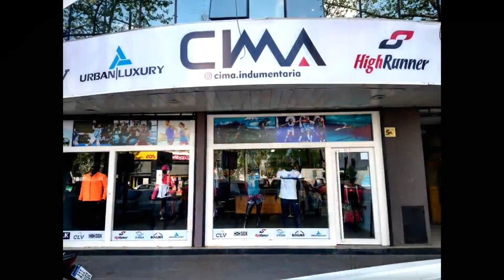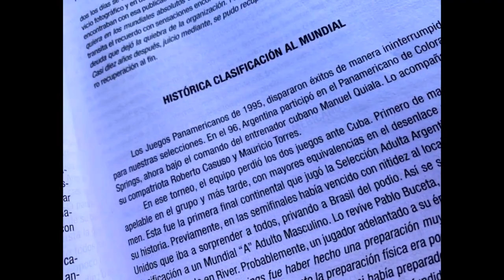Handball de Primera #556 (15/8/2022)